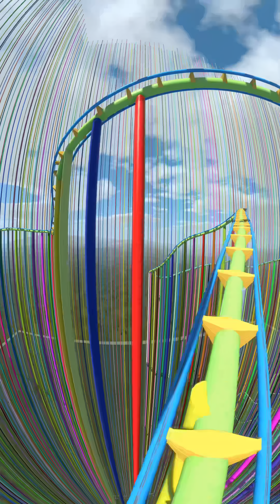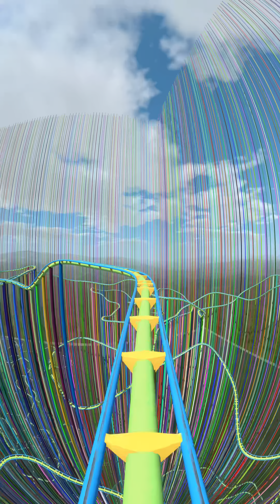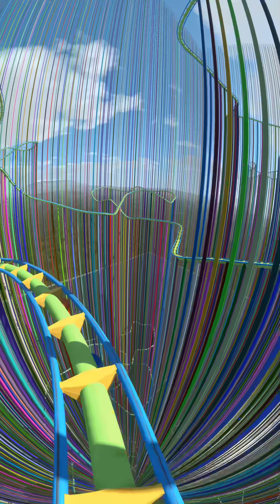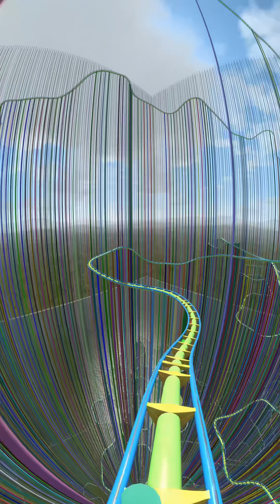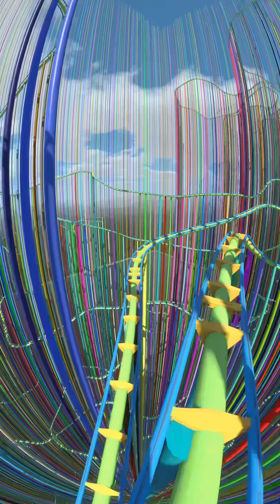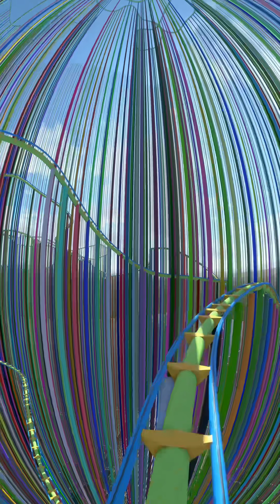HDR Vertical 9:16 - Roller Coaster - Beams by CR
HDR Vertical 9:16 Screen Ratio for Vertical Viewing.
Specially designed for mobile devices such as smartphones and tablets.
Takes advantage of the capabilities of a Vertical layout for a better experience.

HDR 4K 60p Vertical 9:16: